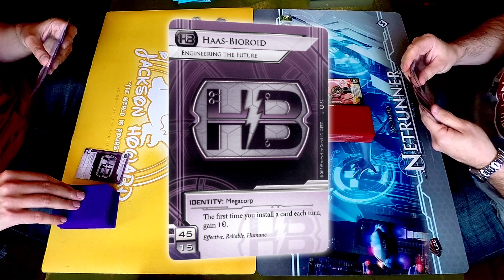German Nationals 2014 Swiss - #9 - The True Meaning of Netrunner - Netrunner With Teamworkcast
A Netrunner game from the German Nationals at Freusburg in Kirchen on August 23rd 2014. The players are Tarjan playing Kate and Krystian HB "Engineering the Future". This is the 6th round (1st game) of Swiss. Commentary provided by Krystian and Nick from TeamworkCast.